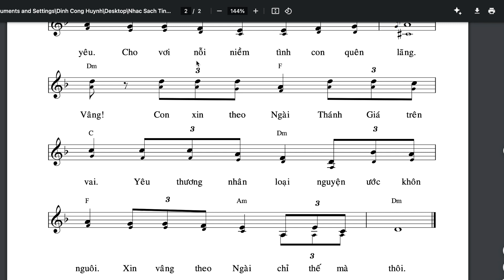Tình Yêu Thánh Giá - Lm Nguyễn Duy - Bè Bass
▶Kênh cover các bản nhạc Thánh Ca để các bạn nghe và tham khảo để cùng nhau xây dựng và phục vụ cộng đoàn tâm tình và sốt sắng hơn nhé. Xin nhận mọi đóng góp từ các bạn, đặc biệt là giao lưu học hỏi trao đổi thêm.

▶Đồng thời mình muốn kết nối tất cả anh em nhạc công và ca đoàn đã và đang tham gia Đệm hát nhạc Thánh và chỉ huy. Mong học hỏi và chia sẻ kinh nghiệm cho nhau.

▶Mình ở Đà Nẵng, anh em nào muốn giao lưu thì đừng ngại nhé.